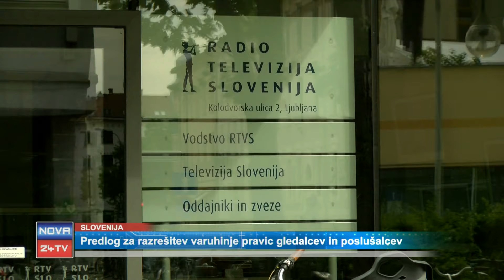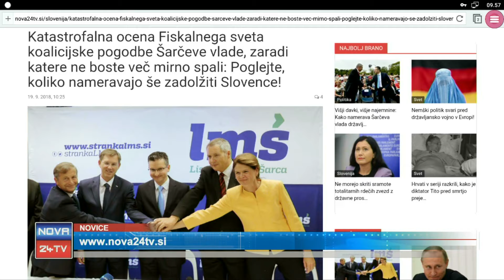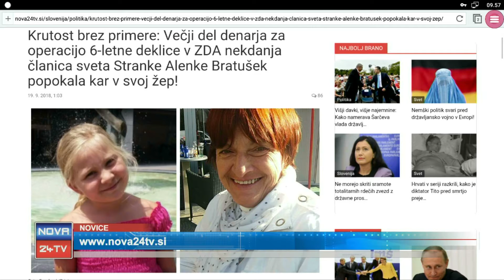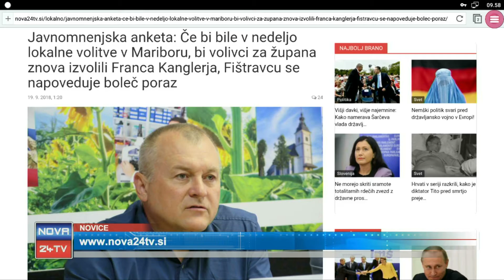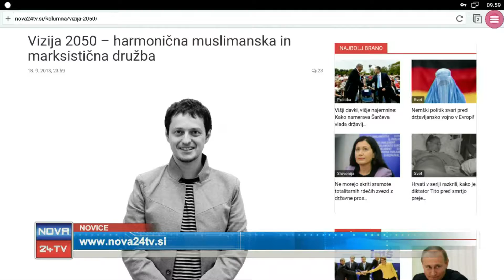[Kratke Novice] 19.09.2018 Nova24TV: Novice ob 14h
Spoštovane gledalke, spoštovani gledalci dobrodošli v novicah na Nova24TV

KRATEK PREGLED NOVIC SLOVENIJA 0:21

TUJINA: 3. srečanje voditeljev Severne in Južne Koreje 1:47

TUJINA: Sestrelitev ruskega letala nad Sredozemskim morjem 4:28

SPLETNI PORTAL Z JURETOM FERJANOM 6:16

VREME 9:53